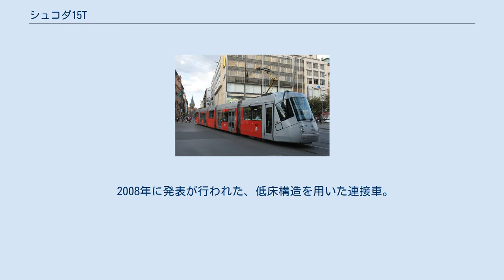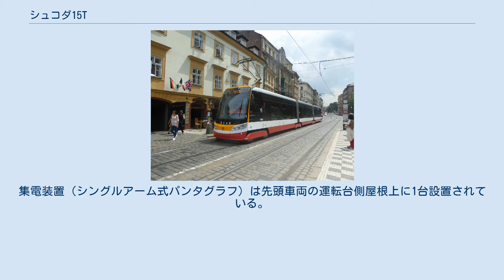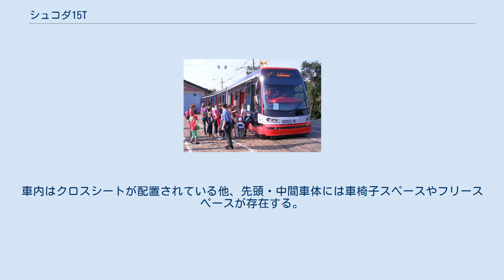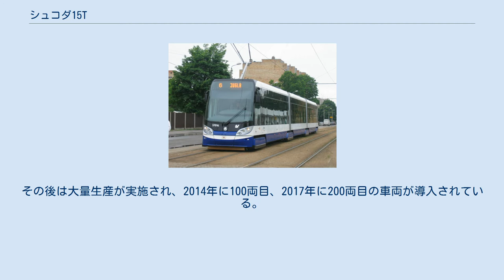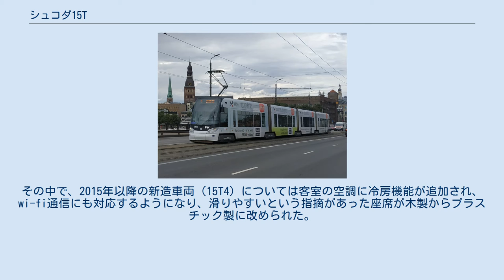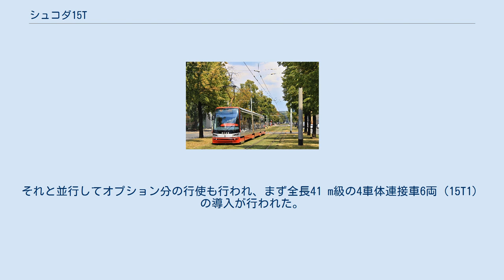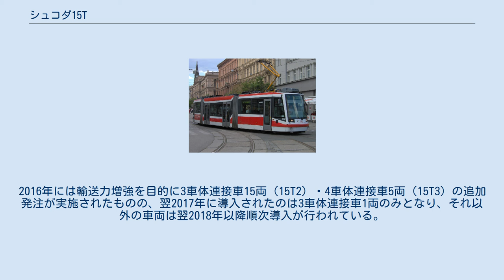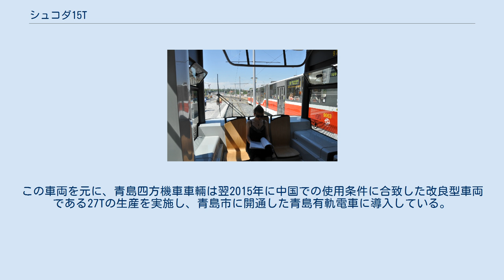シュコダ15T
シュコダ15T（Škoda 15T）は、チェコのシュコダ・トランスポーテーションが展開する路面電車車両。
車内全体が低床構造となっている100％超低床電車で、2020年現在チェコのプラハ市電、ラトビアのリガ市電に導入されており、フォアシティ・アルファ（Forcity Alfa）と言うブランド名が付けられている。
 2008年に発表が行われた、低床構造を用いた連接車。
同年に試作車が製造され、量産車製造へ向けてプラハ市電で試験が実施された。
片方の車体に運転台がある片運転台車両で、乗降扉も右側面にのみ設置されている。
流線形の外見を含めた車内外のデザインはインダストリアルデザイナーのパトリック・コタスが手掛けており、衝突対策を始めとした安全基準に適合した設計となっている。
 従来シュコダ・トランスポーテーションで製造されていた「アストラ」や「エレクトラ」等の超低床電車（部分超低床電車）は台車が車体に固定されており、プラハ市電を始め各地で曲線走行時の騒音や台車・レールの摩耗が問題となっていた。
そこで、15Tの台車は回転軸を有し車輪径を低くしたボギー台車が用いられており、主電動機（永久磁石同期電動機）や制御装置（VVVFインバータ制御、IGBT素子）は騒音を抑えた弾性車輪の外側に1基づつ搭載されている（ハブモーター方式）。
これにより、曲線走行時の騒音や台車・線路の摩耗が抑えられる他、オーバーハングを短くする事で車体の曲率も抑えられ、自動車との衝突リスクが軽減される。
回転軸は車端の台車は1箇所に、連接部の台車は各車体と接続した2箇所に存在する。
これらの電気機器はマイクロプロセッサ制御によって管理されており、営業運転時の最高速度は60 km/hに制限されている他、制動装置にも電子制御ブレーキシステム（EDB）が用いられている。
集電装置（シングルアーム式パンタグラフ）は先頭車両の運転台側屋根上に1台設置されている。
 各車体には右側2箇所に幅1,300 mmの両開き扉が設けられており、3車体連接車では右側面の40 %が乗降扉になっているため利用客の移動の容易さが向上している。
また、半透明の仕切りで客室と区切られた運転室にも独立した乗務員扉が設置されている。
車内はクロスシートが配置されている他、先頭・中間車体には車椅子スペースやフリースペースが存在する。
台車は高さを抑えている事に加え、運転台や連接部分、後方など利用客の移動の支障にならない場所に配置されているため、連接面も含め車内の床上高さは350 mm - 450 mm（台車上部）、乗降扉付近は320 mmに抑えられている。
 15Tの最初の導入先であるチェコの首都・プラハを走るプラハ市電には2009年に量産車が導入され、2010年に実施された試運転を経て、翌2011年1月28日から営業運転を開始した。
その後は大量生産が実施され、2014年に100両目、2017年に200両目の車両が導入されている。
その中で、2015年以降の新造車両（15T4）については客室の空調に冷房機能が追加され、wi-fi通信にも対応するようになり、滑りやすいという指摘があった座席が木製からプラスチック製に改められた。
また車両の塗装も変更され、窓下を始めとする灰色塗装が白色に、窓上塗装が銀色に改められ、前面には自動車や歩行者からの認知性を向上させるため警戒色として黄色が塗られている。
 製造は2019年まで続き、同年2月に最終増備車となる9450が出場した。
2020年現在は250両（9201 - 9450）がプラハ市電各地の系統で使用されている。
そのうち、前述の通り2015年以降に製造された126両（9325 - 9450）は製造当初から冷房が搭載されている一方、未搭載の状態で製造された124両（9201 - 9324）についても2018年に空調装置の搭載を含む改造工事が実施される事が決定している。
 2007年、ラトビアの首都・リガで路面電車（リガ市電）を運営するリガ交通局は超低床電車導入に関する競争入札を実施し、翌2008年にシュコダ・トランスポーテーションとの間にフォアシティ・アルファ導入に関する契約を交わす事を決定した。
プラハ向けの15Tを基に、最低気温が-40℃に達する環境に合わせて暖房が強化され、プラスチック製の座席が霜に強い布張り製に改められている他、台車の一部が付随台車とな...